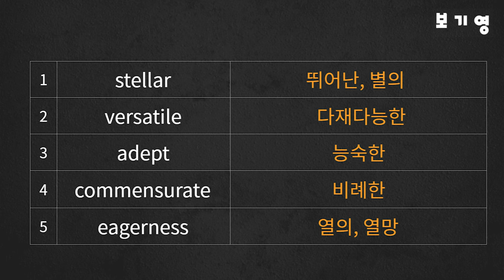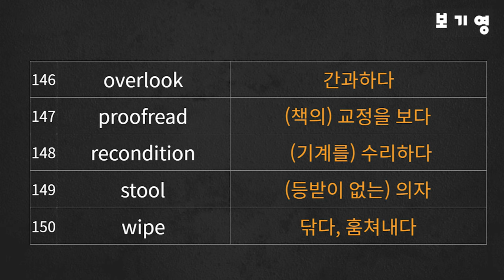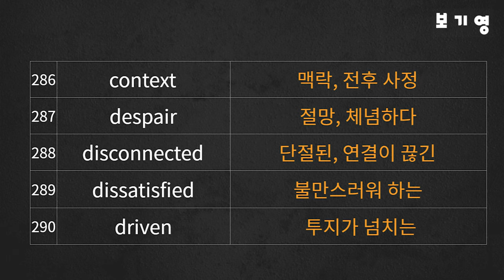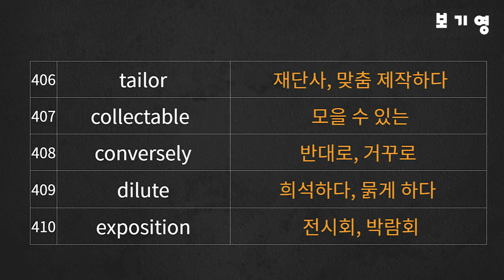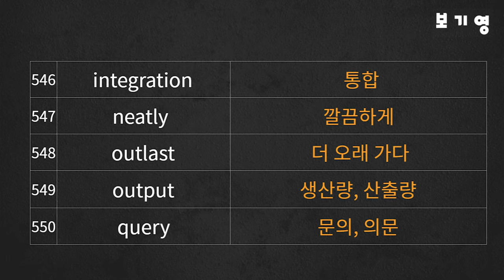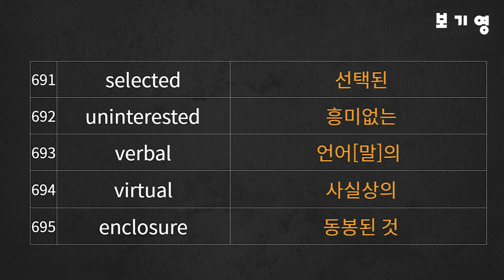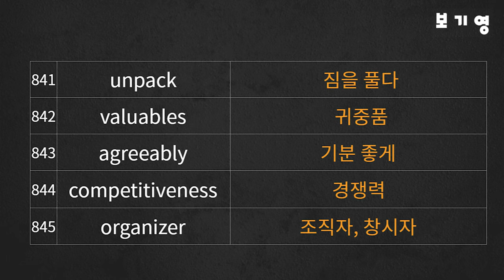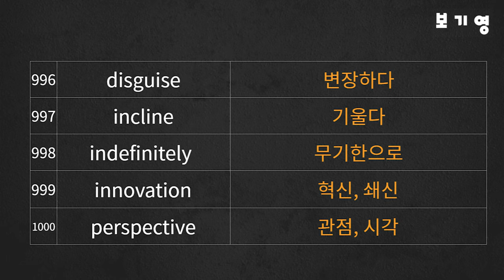(FULL버전) 토익 900 고급어휘 풀버전#토익추천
"토익 900 고급어휘 풀버전"은 토익 900점 이상의 고득점을 목표로 하시는 분들을 위한 영상으로 지난 10일동안 반복암기 하셨던 토익 900 고급어휘 DAY01-DAY10 자료의 종합본입니다.

토익 900점 이상을 위한 고급어휘 총 1000개로 구성하였으며 한 단어당 두번씩 반복하는 반복암기법으로 진행됩니다.

DAY1 - DAY10까지 100개씩 10일에 걸쳐 영단어 암기 습관을 만드신 후 학습하시길 추천드립니다.

댓글은 본인이 어디까지 공부했는지 표시해 놓는 용도로 사용하세요^^

Time stamp
00:01 DAY01
08:06 DAY02
15:39 DAY03
23:51 DAY04
32:27 DAY05
40:12 DAY06
48:09 DAY07
55:26 DAY08
01:02:08 DAY09
07:09:38 DAY10